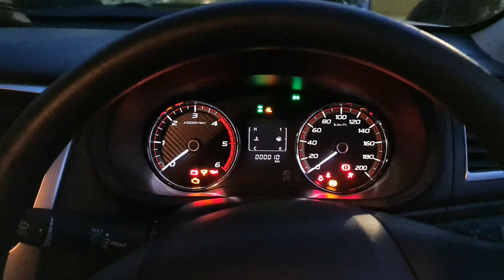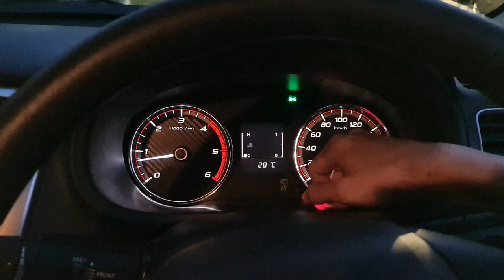In Depth Tour Mitsubishi Triton GLS [KL] Facelift Improvement Euro 4 - Indonesia